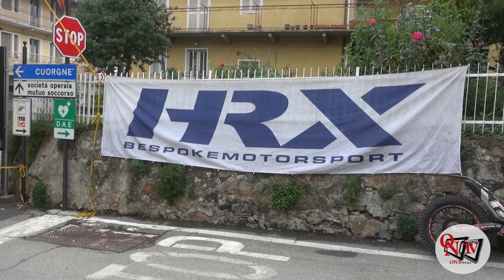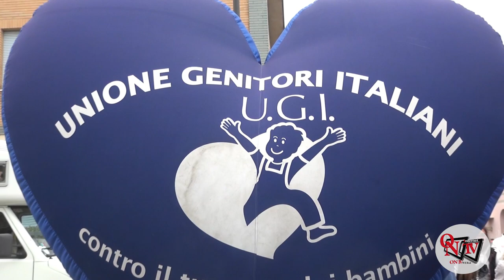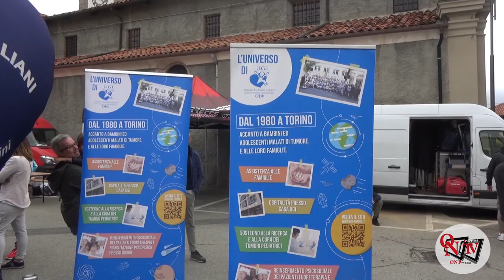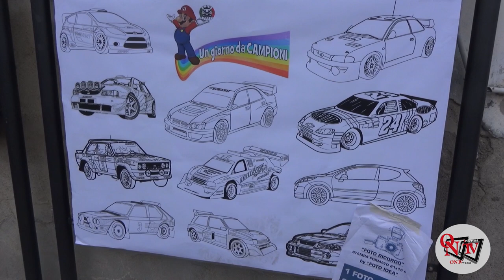PRASCORSANO - Straordinario successo per “Un Giorno da campioni”